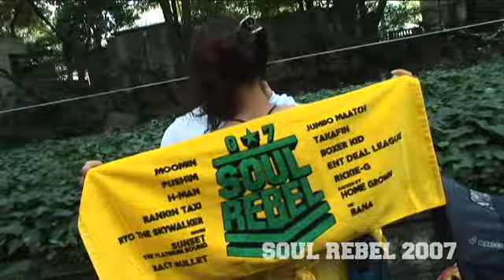Soul Rebel 2007 DVD Trailer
2008, 2, 6, Release.